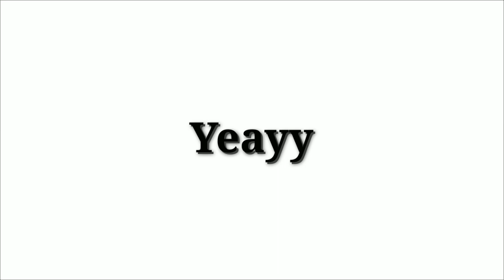Jalan-Jalan ke Bukit Pujiningrum Tasikmalaya untuk Survei Lokasi | Seruu | KKN Unsil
Kp Janggala, Sukaraja, Kabupaten Tasikmalaya, Jawa Barat